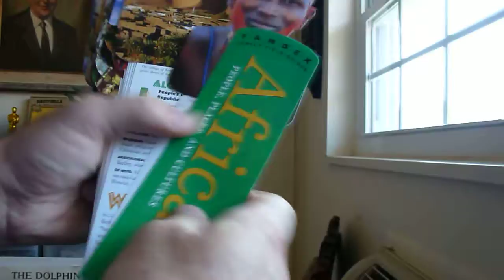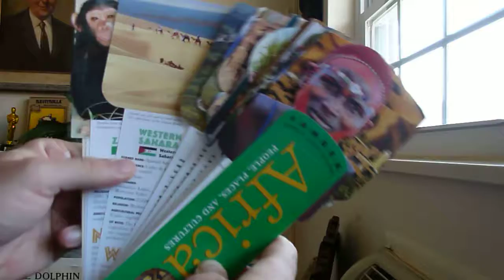AFRICA PEOPLE PLACES CULTURES COUNTRIES Learn In a Nutshell FANDEX Education AFRICAN Geography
Africa is the world's second-largest and second-most populous continent, after Asia. At about 30.3 million km2 (11.7 million square miles) including adjacent islands, it covers 6% of Earth's total surface area and 20% of its land area.[4] With 1.3 billion people[1][2] as of 2018, it accounts for about 16% of the world's human population. Africa's average population is the youngest amongst all the continents;[5][6] the median age in 2012 was 19.7, when the worldwide median age was 30.4.[7] Despite a wide range of natural resources, the continent is the least wealthy per capita, possibly due in part to the legacies of European colonization in Africa. Despite this low concentration of wealth, recent economic expansion and the large and young population make Africa an important economic market in the broader global context.

The continent is surrounded by the Mediterranean Sea to the north, the Isthmus of Suez and the Red Sea to the northeast, the Indian Ocean to the southeast and the Atlantic Ocean to the west. The continent includes Madagascar and various archipelagos. It contains 54 fully recognised sovereign states (countries), eight territories and two de facto independent states with limited or no recognition. Algeria is Africa's largest country by area, and Nigeria is its largest by population. African nations cooperate through the establishment of the African Union, which is headquartered in Addis Ababa.

Africa straddles the Equator and encompasses numerous climate areas; it is the only continent to stretch from the northern temperate to southern temperate zones.[8] The majority of the continent and its countries are in the Northern Hemisphere, with a substantial portion and number of countries in the Southern Hemisphere. Africa is home to much biodiversity; it is the continent with the largest number of megafauna species, as it was least affected by the extinction of the Pleistocene megafauna. However, Africa also is heavily affected by a wide range of environmental issues, including desertification, deforestation, water scarcity, and other issues. These entrenched environmental concerns are expected to worsen as climate change impacts Africa. The UN Intergovernmental Panel on Climate Change has identified Africa as the most vulnerable continent to climate change.[9][10]

Africa, particularly Eastern Africa, is widely accepted as the place of origin of humans and the Hominidae clade (great apes), meaning that Africa has a long and complex history. The earliest hominids and their ancestors have been dated to around 7 million years ago, including Sahelanthropus tchadensis, Australopithecus africanus, A. afarensis, Homo erectus, H. habilis and H. ergaster— the earliest Homo sapiens (modern human) remains, found in Ethiopia, South Africa, and Morocco, date to circa 200,000, 259,000, and 300,000 years ago respectively, and Homo sapiens is believed to have orignated in Africa around 350,000-260,000 years ago.[11][12][13][14][15] Early human civilizations, such as Ancient Egypt and Phoenicia emerged in North Africa. Following a subsequent long and complex history of civilizations, migration and trade, Africa hosts a large diversity of ethnicities, cultures and languages. The last 400 years have witnessed an increasing European influence on the continent. Starting in the 16th century, this was driven by trade, including the Trans-Atlantic slave trade, which created large African diaspora populations in the Americas. In the late 19th century, European countries colonized almost all of Africa, extracting resources from the continent and exploiting local communities; most present states in Africa emerged from a process of decolonisation in the 20th century.